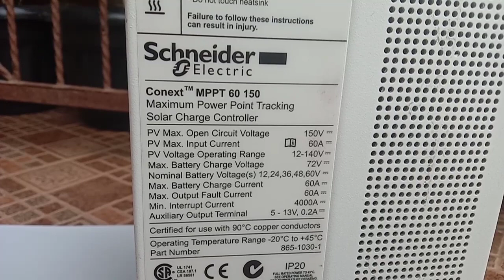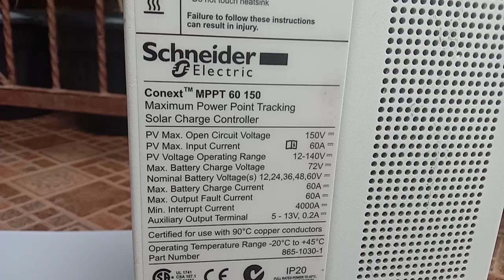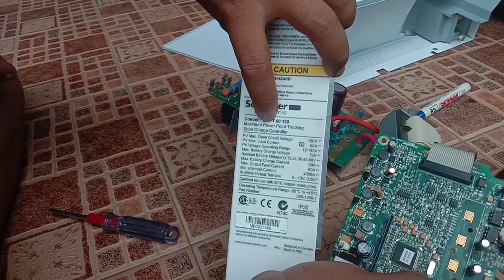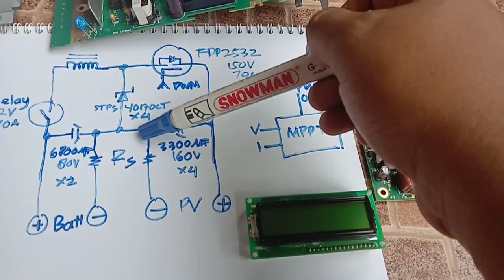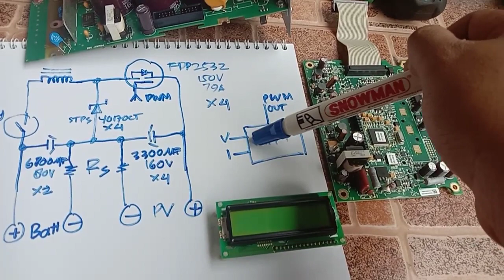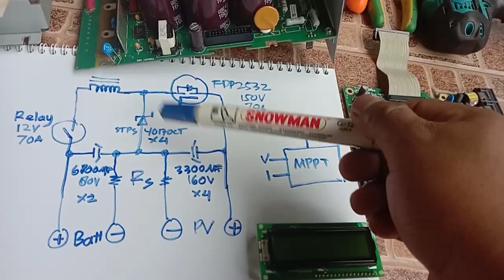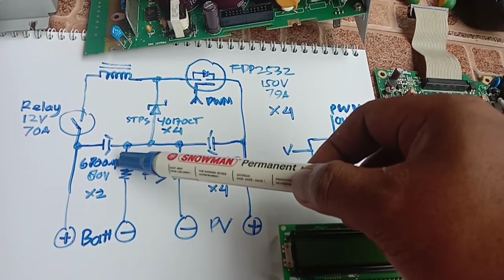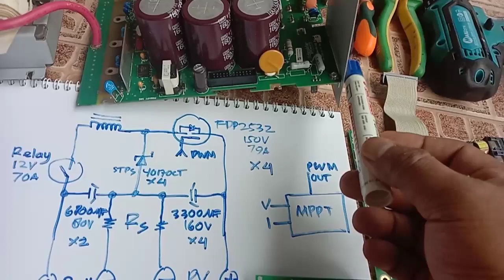Unboxing Schneider Conext MPPT 60 150 and Dismantle Electronic Components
Schneider mppt 60 150 solar charge controller component from Schneider.  Dismantle Electronic components in order to know the working system and components used. By knowing the system we can repair and even assemble the same system